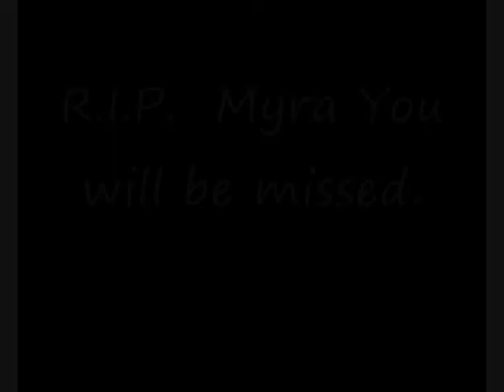Keeper of the Keg Downs that Bready Bitch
We dropped that clown like acid at a Hendrix concert!  She had it coming...what with her excessive peer pressure.